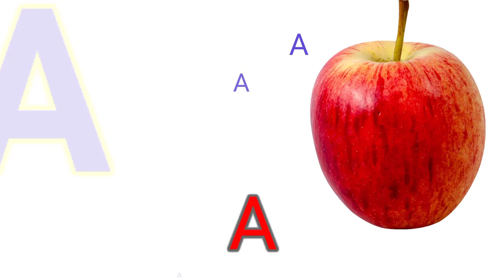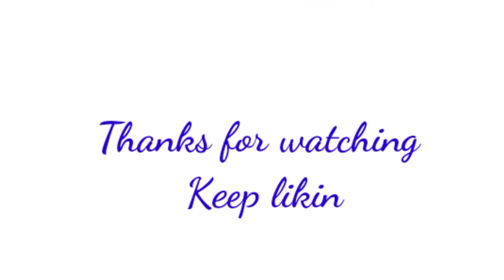ABCD | ABCD Rhymes | ABC Alphabet Song | Alphabet Songs for Children | ABCD in English for kids.